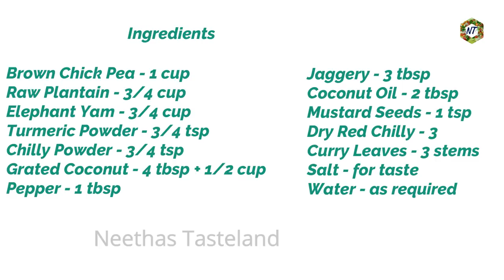സദ്യ കൂട്ടു കറി|Sadya Koottu Curry|Sadya Recipes|Kerala Recipes|Onam|Vishu|Neethas Tasteland |470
sadya | koottucurry | vishu | recipe | onam | kerala | sadhya |pulissery | thoran | meen
This video explains how to make Easy Sadya Koottu Curry,it is one of the mandatory item in kerala Vishu and Onam Sadya.
നമ്മുടെ വിഷു സദ്യയിലും, ഓണസദ്യയിലും ഒഴിച്ചുകൂടാനാവാത്ത പ്രധാനപ്പെട്ട കറിയായ കൂട്ടു കറി എങ്ങിനെയാണ് ഉണ്ടാക്കുന്നത് എന്നാണ് ഈ വീഡിയോ.

Ingredients
Brown Chick Pea - 1 cup
Raw Plantain - 3/4 cup
Elephant Yam - 3/4 cup
Grated Coconut - 4 tbsp + 1/2 cup
കടല - 1 കപ്പ്
നേന്ത്രക്കായ - 3/4  കപ്പ്
ചേന - 3/4  കപ്പ്
തേങ്ങ ചിരവിയത് -4 tbsp + 1/2 കപ്പ്
മഞ്ഞൾപ്പൊടി - 3/4 tsp
മുളക്പൊടി - 3/4 tsp
കുരുമുളക് - 1 tbsp
ശർക്കര - 3 tbsp
വെളിച്ചെണ്ണ - 2 tbsp
കടുക് - 1 tsp
വറ്റൽമുളക് - 3 എണ്ണം
കറിവേപ്പില - 3 തണ്ട്
ഉപ്പ് - ആവശ്യത്തിന്
വെള്ളം - ആവശ്യത്തിന്